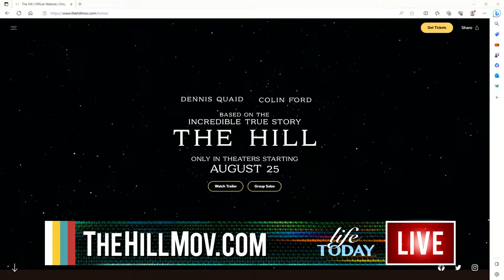Making "The Hill" - Rickey Hill and Jeff Celentano on LIFE Today Live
Meet the director and the real-life subject of the movie "The Hill," starring Dennis Quaid, Bonnie Bedelia, Scott Glenn, and Colin Ford. @BriarcliffEntertainment